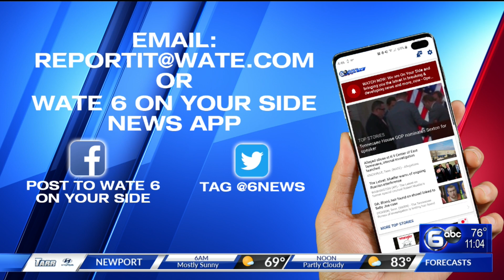Search continues after reported tiger sightings in Knoxville